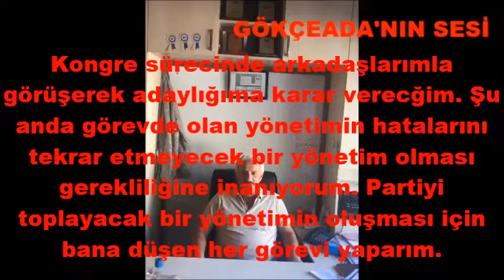GÖKÇEADA AK PARTİ'DE BAŞKANLIK YARIŞI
Kurultay takviminin açıklanması beklenen bu günlerde Gökçeada AK Parti'de muhaliflerin mevcut yönetimi değiştirmek için hazırlıkları yoğunlaştı.